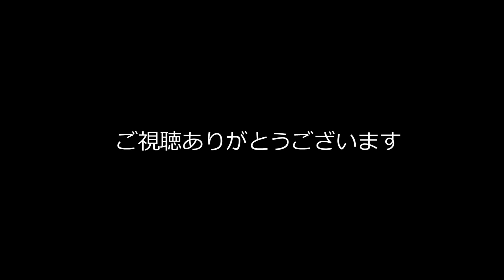セントラム地鉄9000形＠富山軌道線富山駅前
富山ライトレールとはJR富山駅を挟んで南側を通る富山地鉄軌道線。
将来の直通運転を考慮した同型LRVです。